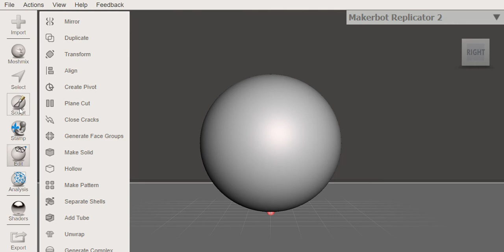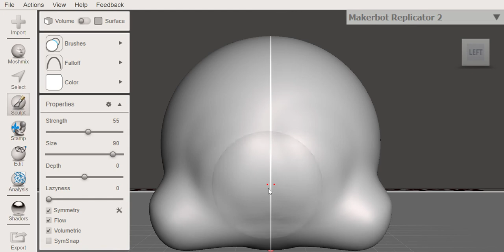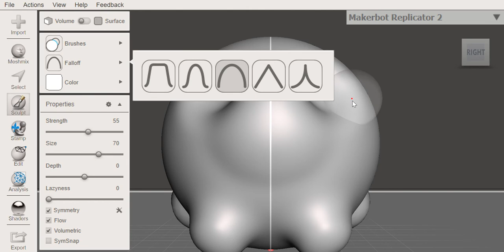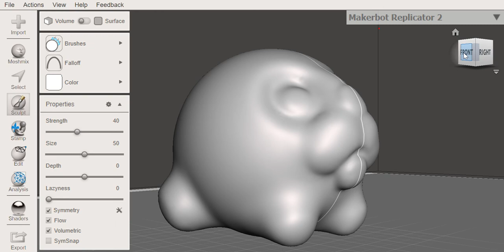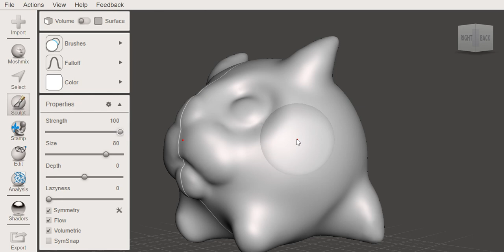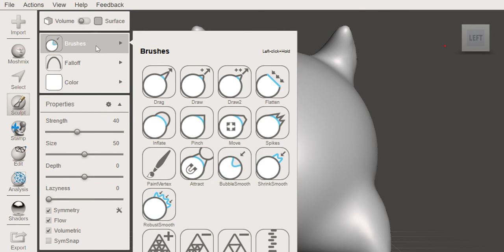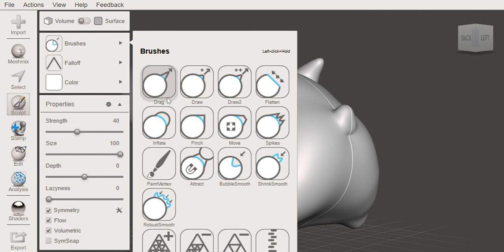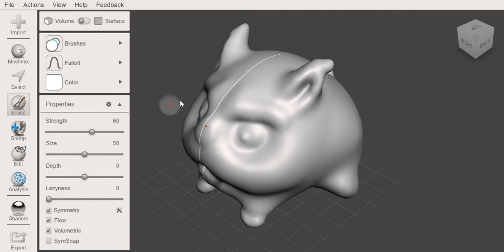Making A Doggish Blob - Autodesk Meshmixer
Just testing what it's like to use one on these on the library lenovo.